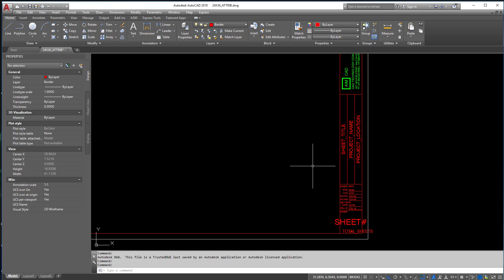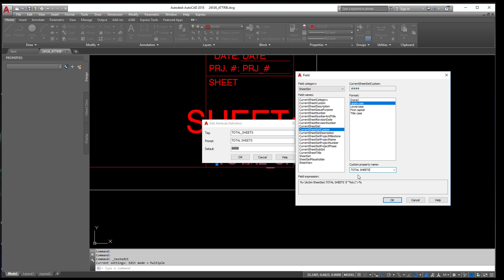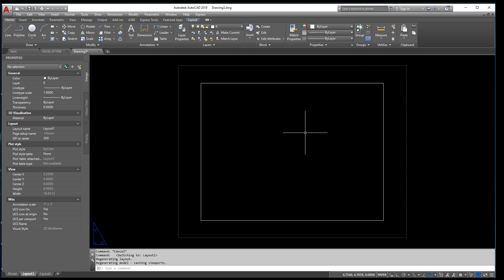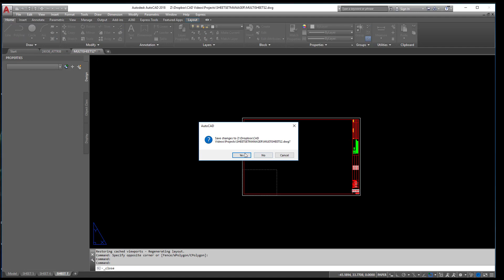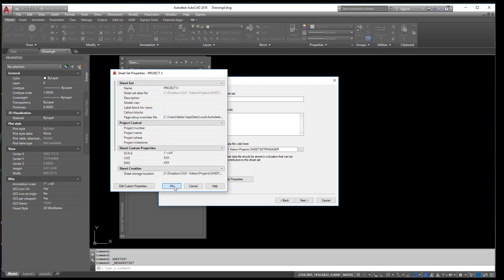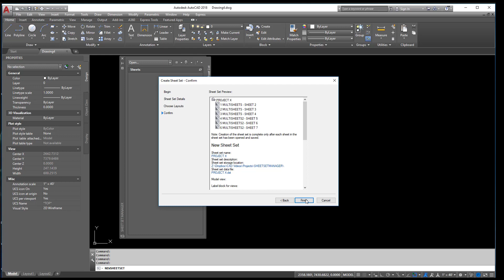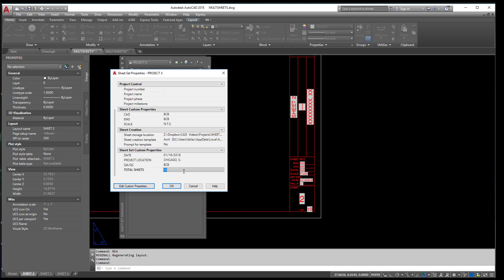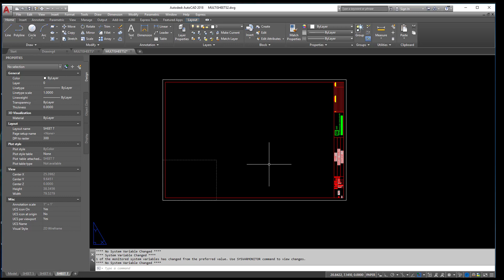Sheet Set Manager Part 1 - Titleblock with Attributes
How to setup and utilize sheet set manager using attributed title block.